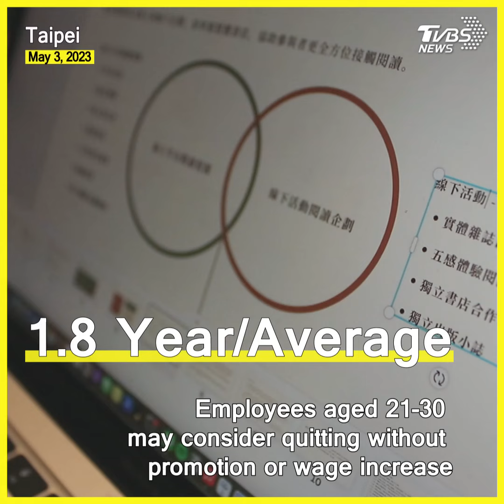Navigating economic challenges: Young Taiwanese adults struggle with high living costs and inflation